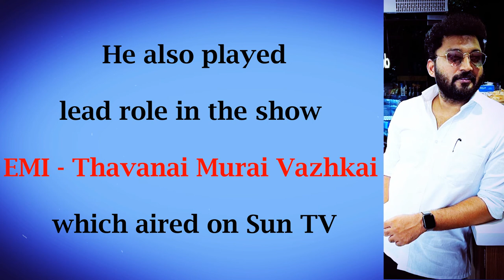Actor Vikraman Radhakrishnan Lifestyle | Age,wife,Family, Biography,Net Worth, Ideal Photo session